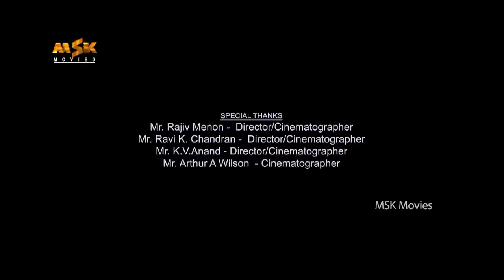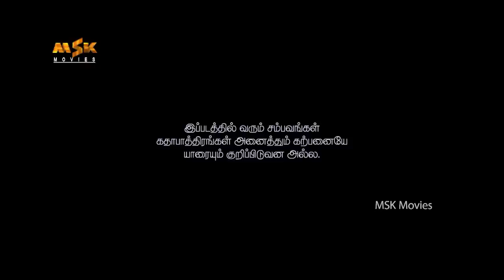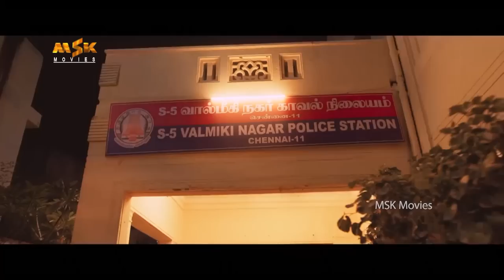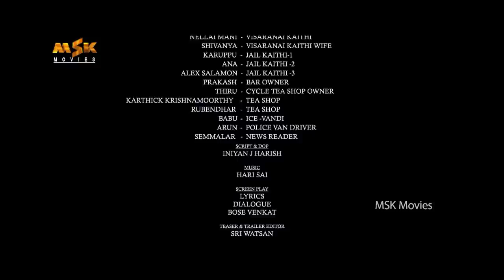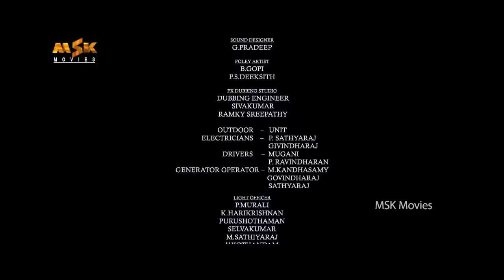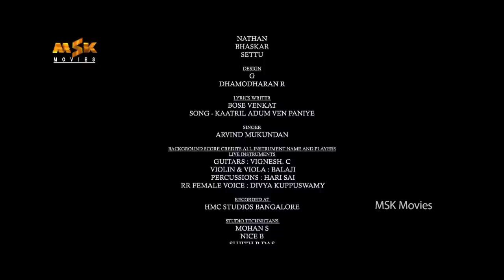Yuddha Kaandam Tamil Crime Thriller Full Movie | SriRam Karthick | Krisha Kurup | Anantharajan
Watch YuddhaKaandam Tamil Crime Thriller Full Movie.

Cast & Crew :

Yuddha Kaandam (2022) is a Tamil action thriller film directed by Anantharajan P and featuring Sriram Karthick, Krisha Kurup, Yog Japee, Bose Venkatand Suresh Menon in the lead roles. The film's music is composed by Hari Sai.

Direction - Anantharajan
Producer - Padmavathi, Aishwarya, Jayasree
Script & DOP - Iniyan J Harish
Dialogues & Lyrics - Bose Venkat
Stunt - Mahesh Methews
Costume Designs - Kathiravan
Co Director - Suresh Kumar
Gimbal - Vivek LR
VFX - Vetri Selvan
DI - Varna Studio
Production Controller - Jai Karthick
Executive Producer - VKR Ragunath